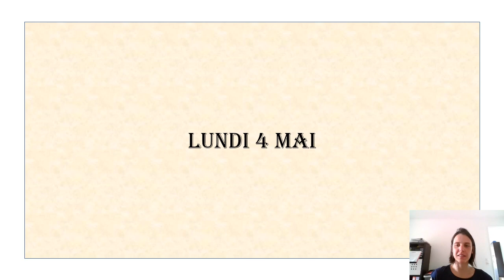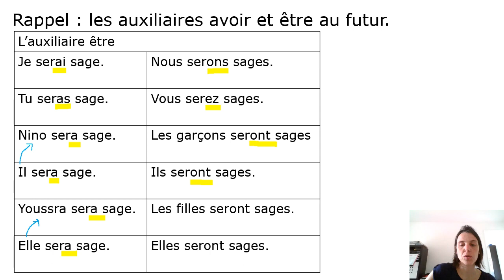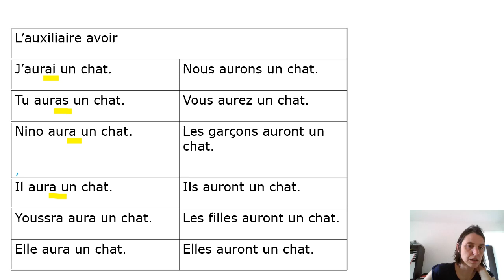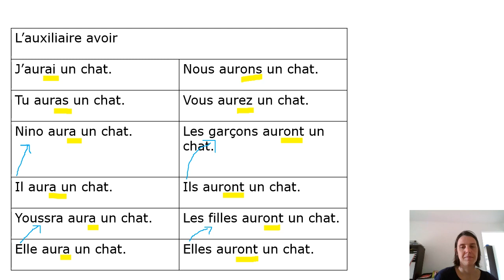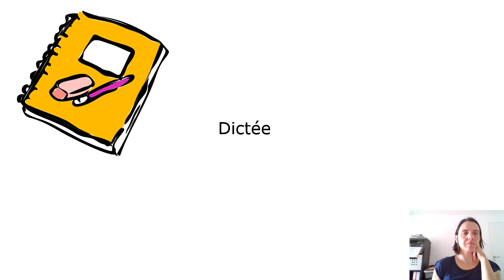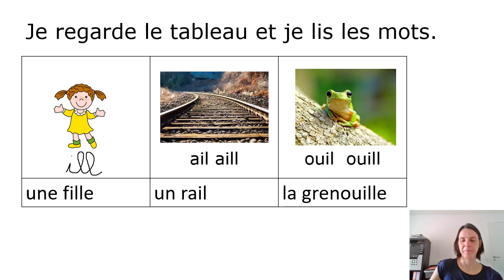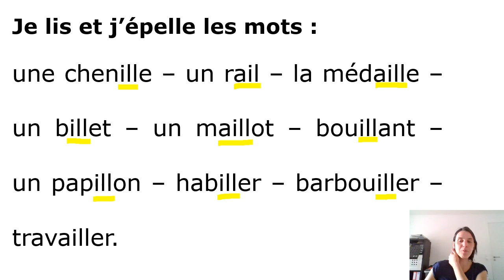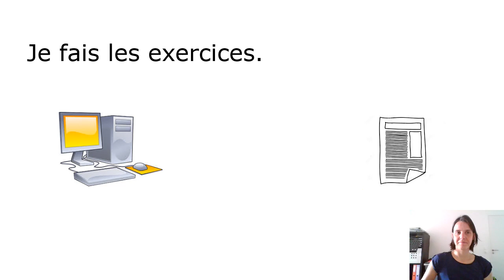lundi 4 mai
Grâce à cette vidéo, tu vas pouvoir poursuivre l'apprentissage de l'orthographe.